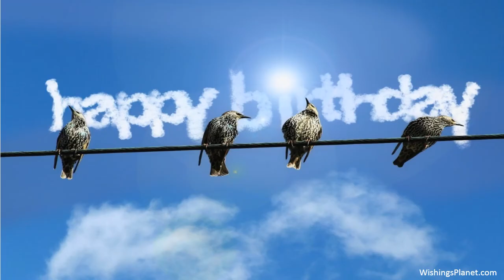Happy Birthday to Annette